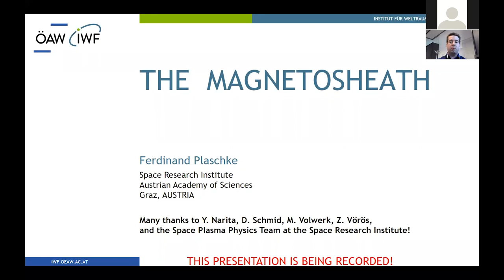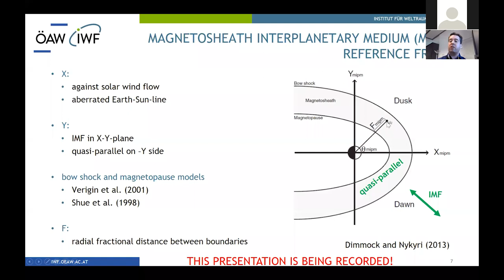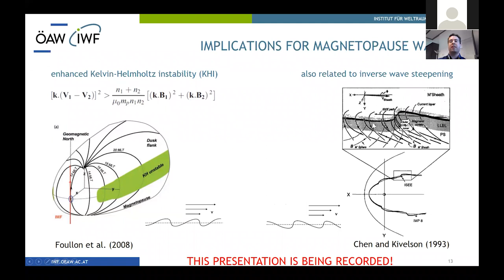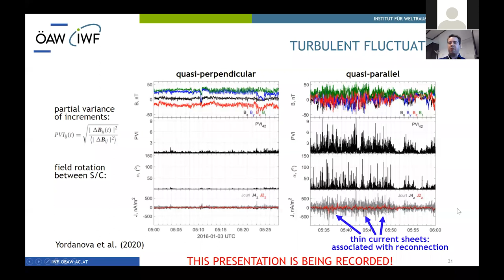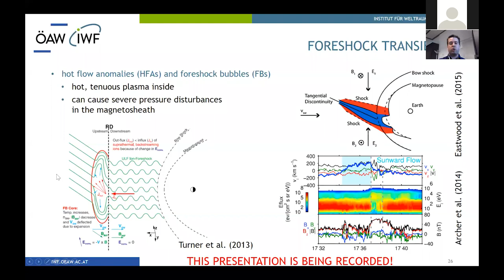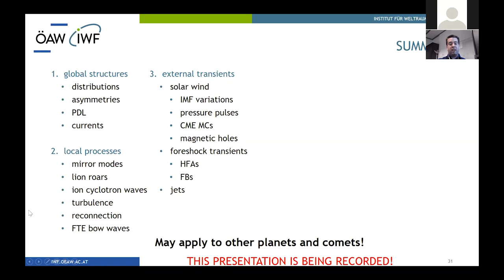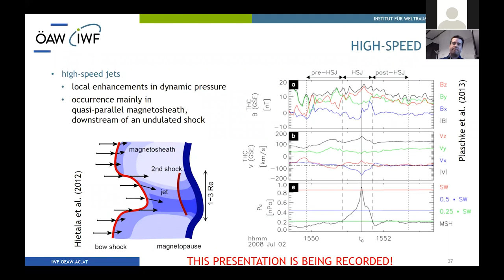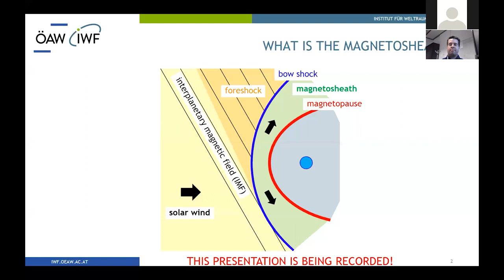The Magnetosheath - Ferdinand Plaschke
Dr. Ferdinand Paschke presents a wonderful talk on the Earth's magnetosheath, external transients and local processes.